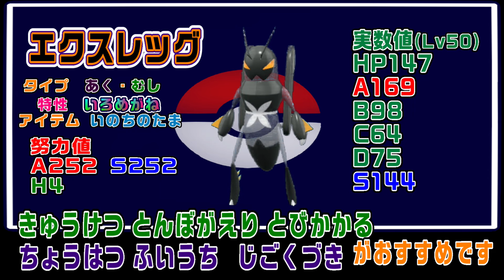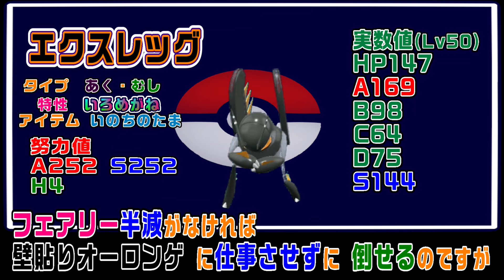【初心者おすすめ】タイプ無視で高火力 削りだけでは収まらない 【ランクマ】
新ポケモンですが どう見ても仮面ライダー
似ているライダー 昭和なら BLACK  平成一期はギルス 二期はWのファング

令和なら･･･
ｾﾞﾛﾜﾝｾﾞﾛﾜﾝｾﾞﾛﾜﾝｾﾞﾛﾜﾝｾﾞﾛﾜﾝｾﾞﾛﾜﾝｾﾞﾛﾜﾝｾﾞﾛﾜﾝｾﾞﾛﾜﾝｾﾞﾛﾜﾝｾﾞﾛﾜﾝｾﾞﾛﾜﾝｾﾞﾛﾜﾝｾﾞﾛﾜﾝｾﾞﾛﾜﾝｾﾞﾛﾜﾝｾﾞﾛﾜﾝｾﾞﾛﾜﾝｾﾞﾛﾜﾝｾﾞﾛﾜﾝｾﾞﾛﾜﾝｾﾞﾛﾜﾝｾﾞﾛﾜﾝｾﾞﾛﾜﾝｾﾞﾛﾜﾝｾﾞﾛﾜﾝｾﾞﾛﾜﾝｾﾞﾛﾜﾝｾﾞﾛﾜﾝｾﾞﾛﾜﾝｾﾞﾛﾜﾝｾﾞﾛﾜﾝｾﾞﾛﾜﾝｾﾞﾛﾜﾝｾﾞﾛﾜﾝｾﾞﾛﾜﾝｾﾞﾛﾜﾝｾﾞﾛﾜﾝｾﾞﾛﾜﾝｾﾞﾛﾜﾝ
令和でも BLACKで例えられるのが バグみたいで笑う（虫だけに）

00:00:00　特徴紹介
00:00:28　バトルスタート
00:04:35　ステータス紹介

エクスレッグ
性格　いじっぱり
持ち物　いのちの珠  or　・・・・・・きあいのたすき
努力値　実数値
H4　　　147
A252　　169
B0　　　  98
C0　　　  64
D0　　　  75
S252　　144

ポケットモンスター スカーレット・バイオレット　ランクマッチ
個人的に楽しみながら おすすめポケモン を動画で紹介していきます

隠れた名作・有名でないけどオススメ・攻略動画
幅広くプレイしているので、おすすめのゲームを教えてください！

ポケモン ポケットモンスター スカーレット　バイオレット ポケモンSV
ポケットモンスターSV　初心者　おすすめ　攻めて　受け手　からめ手
カラミンゴ　ドラパルト　カバルドン　ドオー　キョジオーン　オトシドリ
ウェーニバル 　ラウドボーン ドドゲザン　オリーヴァ　サーフゴー　ミミズズ　カイリュー　ブラッキー　こだわりはちまき